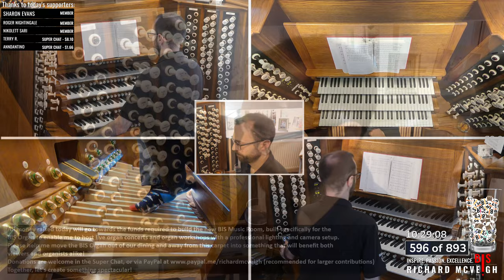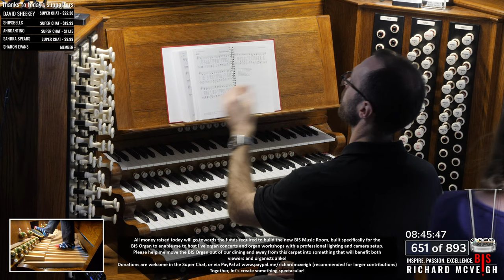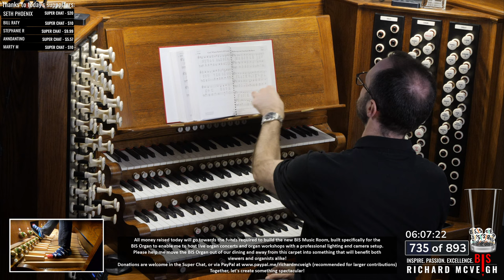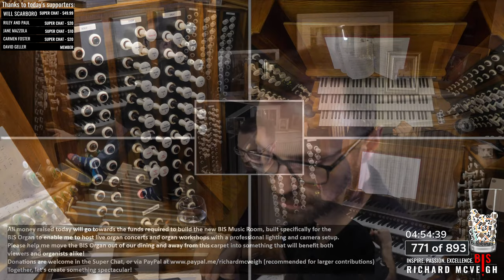🔴 The Complete Evangelical Lutheran Worship Hymn Book (Part 2)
A complete rendition of the hymn sections of Evangelical Lutheran Workshop (ELW) Hymn book!

I'll start at number 239 and go up to the final hymn which is 893.

Any money raised from this organ marathon will be put aside for the BIS Music Room which is hopefully to be opened in late 2023.

Please make your requests in advance or live via the BIS Requests Form:

Love,
Richard x